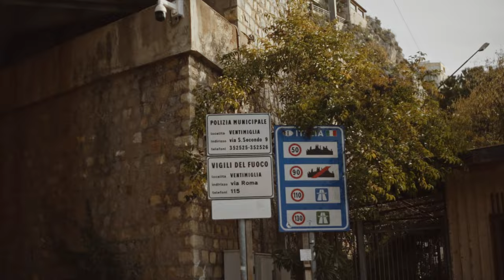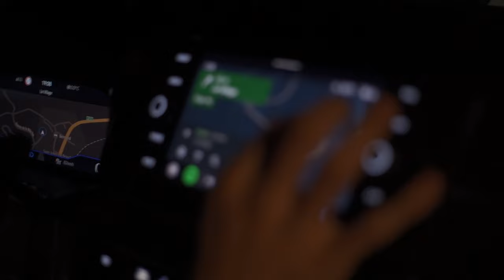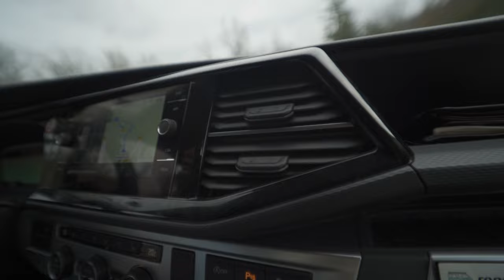The Journey To The French Reviera. Sony a7iii Travel Film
Equipment:
GoPro Hero 9 Black
Sony a7iii
Meke 35mm 1.4
Tiffen Black Pro mist

Sony a7iii, cinematic film, filming alone, Roadtrip Film, how to shoot cinematic film, sony alpha 7iii, 35mm 1.4, meke 35mm 1.4